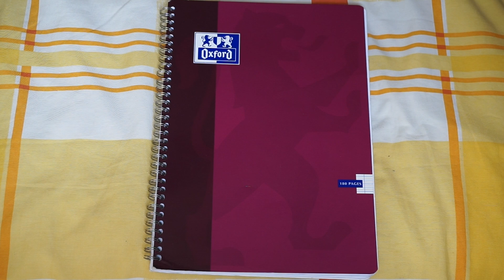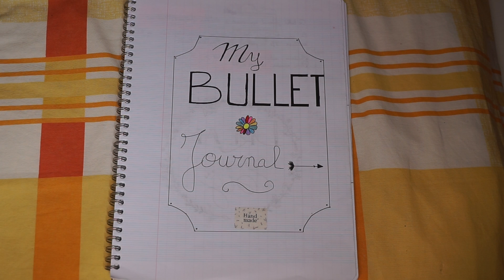Mon BUJO 📖🖊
POUR LES INFOS, C'EST ICI !!!

Je vous présente, dans cette vidéo, mon Bullet Journal, et vous explique les quelques règles pour créer le votre.

Comment commencer :
1. Faire une page de garde
2. Faire son sommaire
3. Faire la page "Key" (la légende)
4. Faire un calendrier sur l'année :
    - Mois par mois    et/ou
    - Semaines par semaines
5. Commencer le premier mois :
    - Faire un calendrier sur le mois
    - Créer un emplacement pour des notes, des objectifs, etc. du mois
    - Créer un "tracker"
6. Possible de faire une page "Weekly":
    - Faire un calendrier de la semaine
    - Ecrire les taches, les objectifs, etc. de la semaine
7. Ecrire ses "Daily" :
    - A l'aide des "Key", inscrire ses taches quotidiennes
    - Possible d'indiquer un tas d'info, comme le temps qu'il a fait
    - Noter les taches faites, les annulées, les reportées
    - Les taches reportées doivent être réécrite le lendemain comme tache à faire
8. Créer des "Collections", ses pages en plus qui nous aide dans nos objectifs, à conserver des idées, etc. (ex: films à voir, liste d'envie sur une saison, les sous mis de coté, calendrier des fruits et légumes de saison, etc.)
9. Le Bujo est là pour sa praticité, mais si vous le décorer joliment, il vous donnera plus envie de le tenir à jour. Et ça détend de vouloir embellir son Bujo, meme quand on est pas super doué en dessin comme moi
10. Créer votre propre Bujo ! Il doit vous ressembler, et rassembler les infos dont vous avez besoin.

Fournitures :
- Un cahier - LEUCHTTURM1917 (le parfait que tout le monde a)
- Des stylos -Stabilo feutre point 88 (les parfait aussi)
- Une règle

sabribeautyd